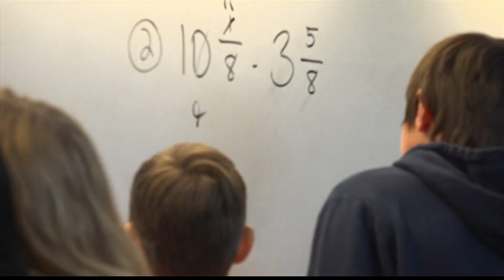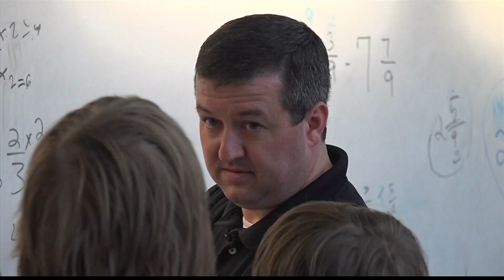Valley's Top Teacher: Ryan West of Woodville High School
Meet the Valley's Top Teacher, Ryan West of Woodville High.